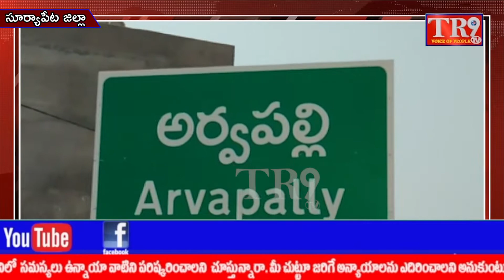శ్రీ శ్రీ శ్రీ యోగానంద లక్ష్మీ నరసింహ స్వామి దేవాలయంలో ప్రత్యేక పూజలు చేసిన MLA||TR9 TV